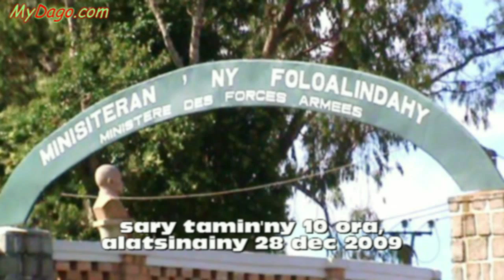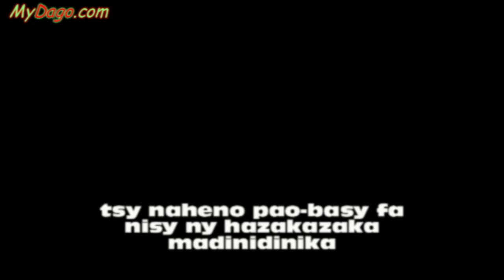Militaires lundi 28 décembre